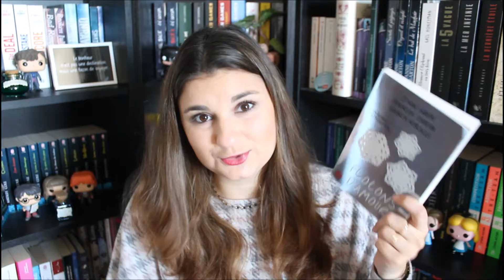UPDATE LECTURE n°57 - Début décembre 2018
Voici un nouvel update lecture ! Bon visionnage ^^

⇩⇩⇩ PLUS D'INFOS SUR LA VIDEO⇩⇩⇩ (Et n'oubliez pas de mettre la HD !)

Le forum sur lequel je suis administratrice, n'hésitez pas à nous y rejoindre

Ma boutique Etsy

Les livres mentionnés :
-Ensemble à minuit de Jennifer Castle
-Flocons d'amour - Collectif
-Furious de JL Shen